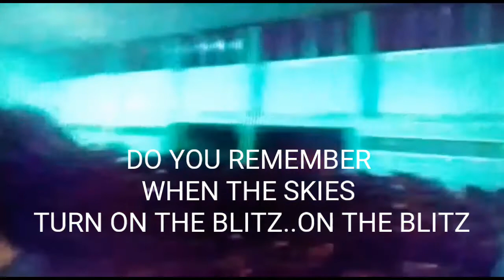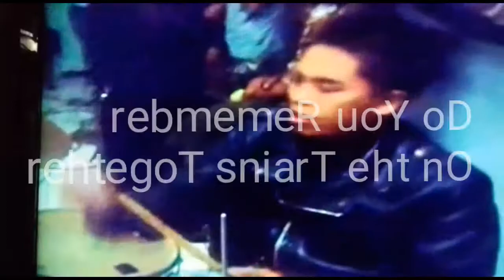LASTDRIVE - We Are The Generation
Live in Depok /Movement record Gigs/Jakarta Punks